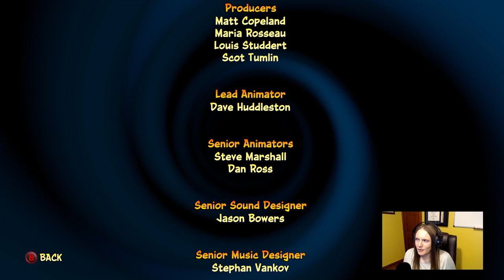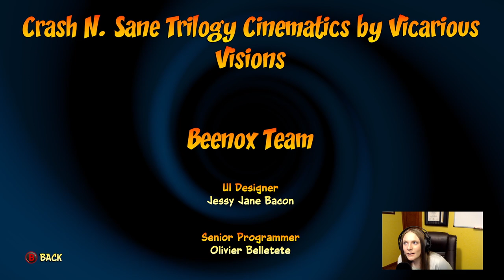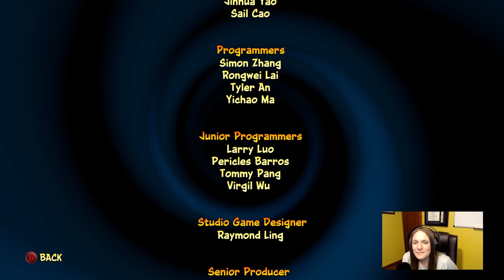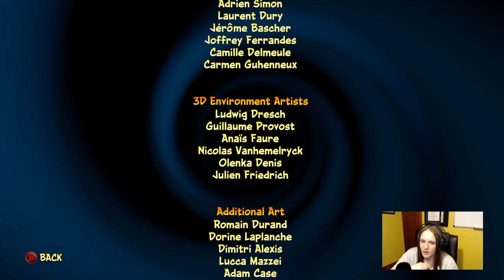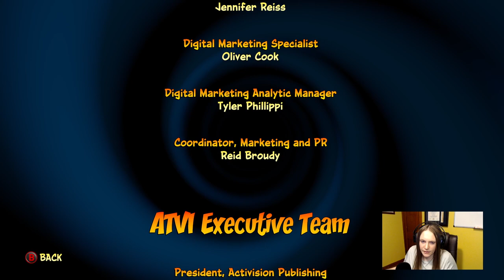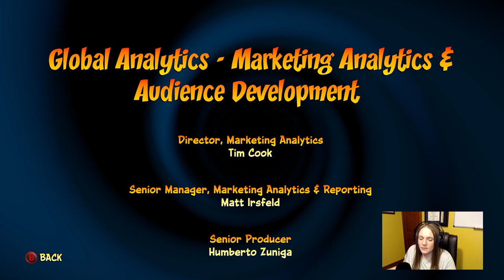Crash Bandicoot 4 ⏰ (87%/?%)